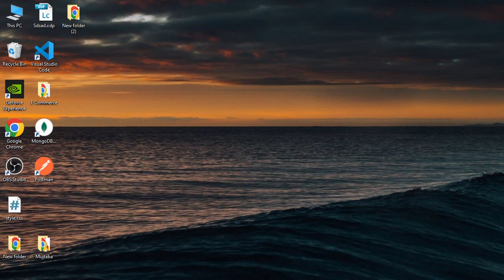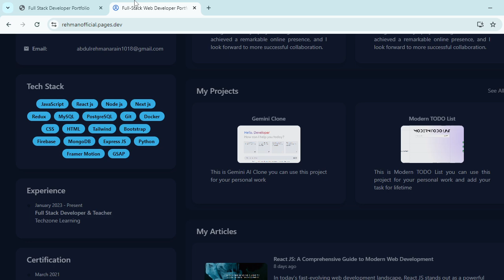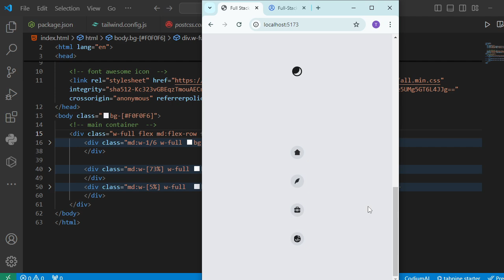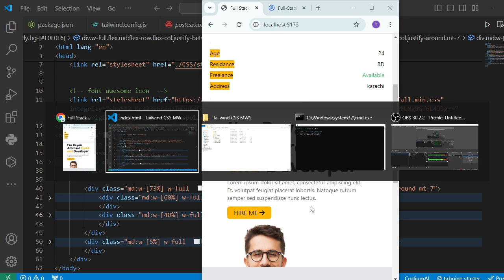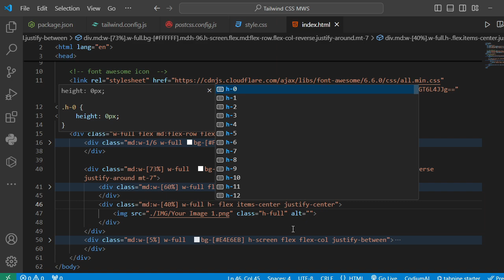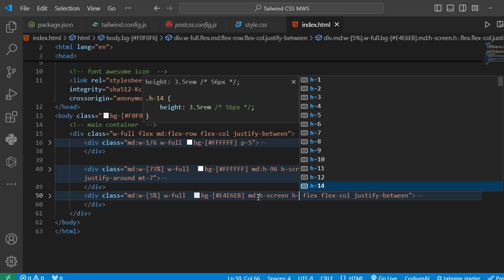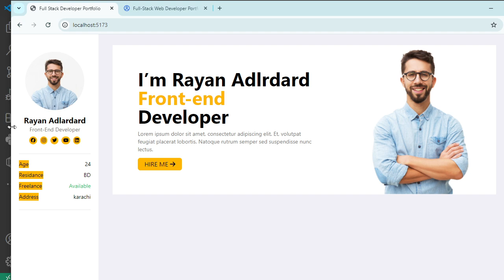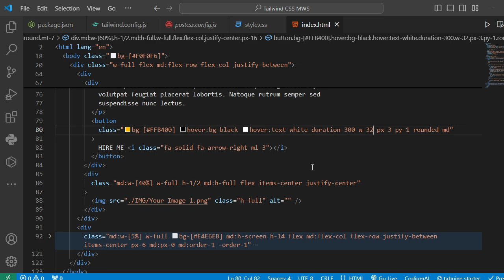Portfolio Website Using (HTML, Tailwind CSS, JS) (Part 2)